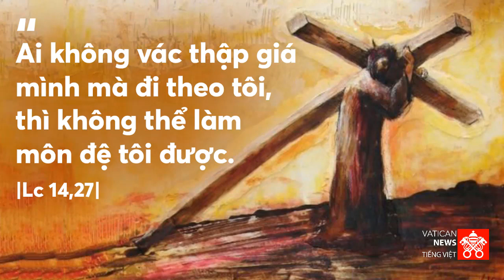Đài Phát Thanh Vatican thứ Năm 07.11.2019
Chương trình hôm nay gồm có:
- 1:10 Bản tin
- 10:54 Đức Thánh Cha tiếp kiến chung
- 20:25 Lòng thương xót của Chúa dành cho người dân Kenya qua sự hiện diện của các tu sĩ dòng thánh Camillo